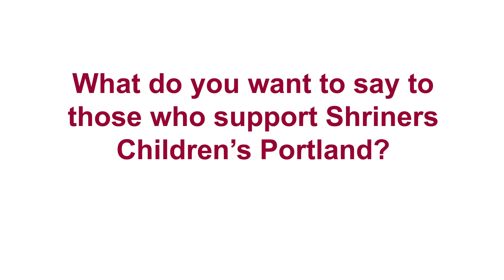Oregon East West Shrine Game 2023 – Gage Josi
Gage Josi, Philanthropy Officer II, shares his gratitude for the decades-long tradition of the East West Shrine Game.